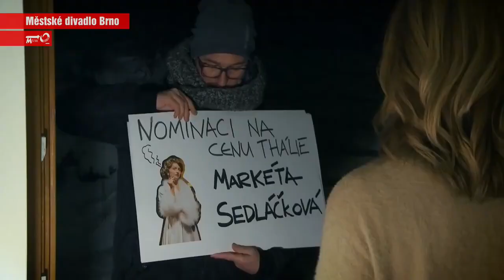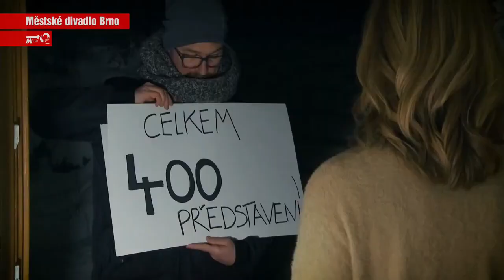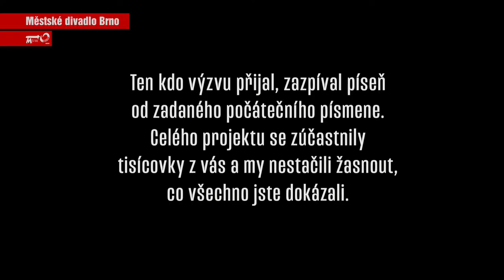MdB - Křídla 2019/2020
Tradice divácké ankety o nejoblíbenějšího herce, herečku, inscenaci a tvůrčí počin vznikla v Městském divadle Brno v roce 1997 a v sobotu 23. ledna 2021 se uskutečnil již 24. ročník vyhlášení.
Napětí sobotního večera bylo o to víc vystupňované, že se tradiční vyhlášení a předávání výročních cen Křídla vzhledem k panující všeobecné situaci uskutečnilo zcela netradičně v on-line prostoru prostřednictvím živého streamu z jeviště Činoherní scény MdB. Ani tato okolnost ale rozhodně nezmenšuje radost, smích a dobrou náladu, kterou jistě tento živý záznam vyvolal v každém, kdo na divadelním YouTube kanále MdB TV zhlédl tento jedinečný večer plný zábavných a milých překvapení, jehož režie se letos ujal Igor Ondříček.

         Zároveň se tato aktuálně panující situace, tentokrát však v humorné podobě, promítla i do samotného hlavního tématu celého slavnostního večera, kdy jsme se střídavě z televizního studia, z něhož nám moderátorka televizních zpráv Eliška Skálová postupně připomněla všechny zásadní informace a důležité události uplynulé divadelní sezóny 2019/2020, pravidelně přesouvali na tiskovou konferenci Vlády MdB, která ve složení Viktor Skála, Rastislav Gajdoš, Alan Novotný, Lenka Bartolšicová a Marta Matějová s nadsázkou a vtipem postupně ze všech úhlů pohledu projednala všechny kategorie, v nichž se cena Křídla uděluje. Dále se na jevišti v nejrůznějších skečích, dotáčkách, pěveckých a tanečních číslech či jako předávající cen vystřídali Jan Brožek, Kristýna Daňhelová, Jonáš Florián, Barbora Goldmannová, Zdena Herfortová, Robert Jícha, Zdeněk Junák, Dagmar Křížová, Jiří Mach, Igor Ondříček či Ivana Vaňková a mnozí další.

            V průběhu celého roku odevzdávali diváci své hlasy a po jejich sečtení byl verdikt jasný. První příčku kategorie Nejvýraznější tvůrčí počin obsadila Hana Kratochvilová za svou choreografii k inscenaci Mamma Mia!. Tomuto legendárnímu muzikálu se dařilo i dále, protože Nejoblíbenější inscenací sezóny zvolili hlasující právě muzikál Mamma Mia!, za který cenu převzal režisér Petr Gazdík. V kategorii Nejoblíbenější herečka zvítězila Alena Antalová a Nejoblíbenějším hercem se stal Aleš Slanina, kterému tak diváci svým hlasováním nadělili skutečně krásný dárek k jeho 35. narozeninám, jež oslavil právě tohoto dne. Další nominované a jejich umístění najdete níže v přehledném výpise.

           Stejně jako v předchozích letech byly uděleny také „interní“ ceny, o jejichž držitelích nerozhodují diváci, ale vedení divadla. Cenou kolegia revue Dokořán byl tentokrát poctěn hudební skladatel a autor písňových textů Petr Ulrych za svou práci na pohádkovém muzikálu O statečném kováři a Cenu ředitele sám ředitel MdB Stanislav Moša udělil, tentokrát poprvé in memoriam, herci Martinu Havelkovi.

          V rámci slavnostního večera byla také pokřtěna již pětadvacátá Ročenka MdB 2019/2020, která mapuje uplynulou divadelní sezónu. Za kmotry letos ředitel MdB Stanislav Moša zvolil své tři umělecké šéfy – šéfa muzikálového souboru Petra Gazdíka, šéfa zpěvoherního souboru Igora Ondříčka a šéfa činoherního souboru Stanislava Slováka.